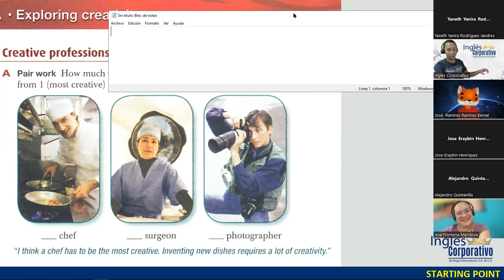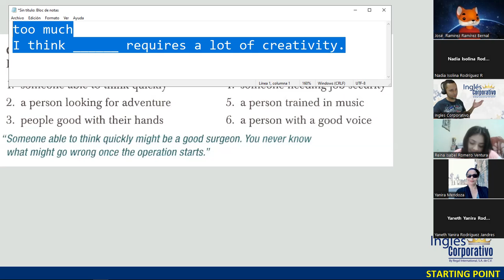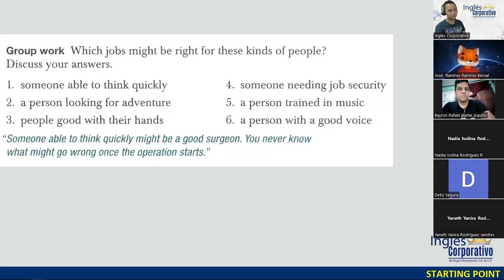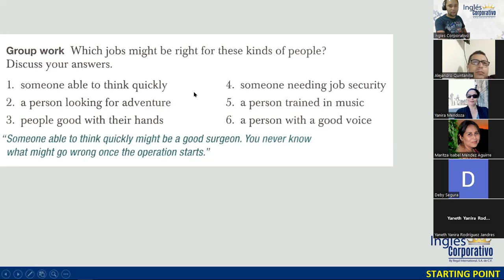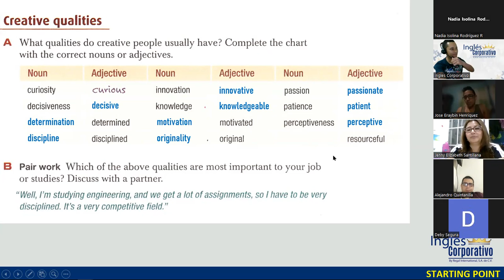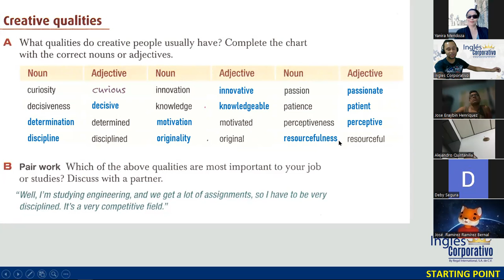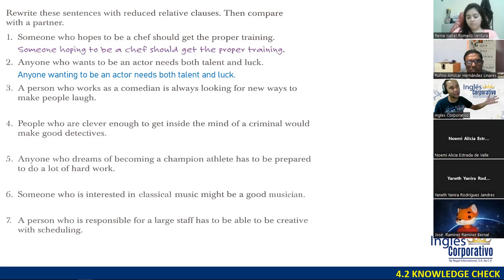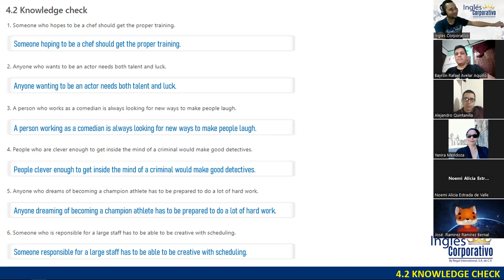SESIÓN 13 - 16-10-23 - FI-REGA-102 - DOÑÁN - REDUCED RELATIVE CLAUSES, PART 1